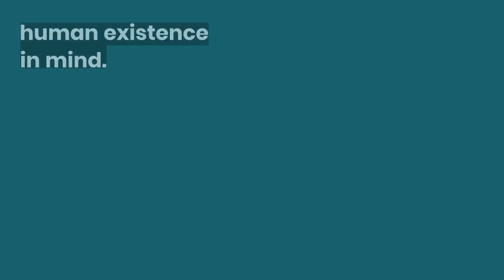What Drives Behavior in Kids?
Dr. David Stein, PsyD, pediatric psychologist, explains how a combination of understanding behavior, understanding relationships, and understanding the brain can create a roadmap to help kids be strong, healthy, resilient, and kind.

For more information about supporting our children’s behavior at school, check out our article